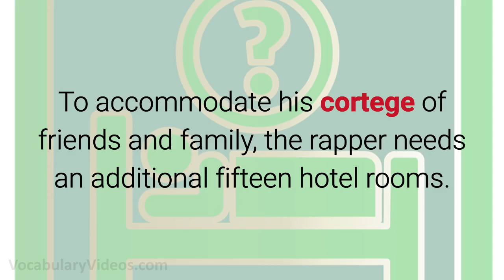Learn English Words: CORTEGE - Meaning, Vocabulary with Pictures and Examples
What does Cortege mean? Learn the meaning of Cortege as we define this advanced vocabulary word with a simple definition, pictures, example sentences, English pronunciation and audio.

Cortege definition (noun) an individual’s entourage or a grave procession

Cortege pronunciation: kawr-tezh

Examples of Cortege in a sentence:

1. A cortege of vehicles followed the hearse into the cemetery.

2. Whenever the celebrity travels, she is followed by a cortege of her staff members.

3. There was silence as the cortege of soldiers followed the casket carrying one of their own.

4. To accommodate his cortege of friends and family, the rapper needs an additional fifteen hotel rooms.

5. A police officer led the funeral cortege to the cemetery.

Cortege synonyms and other related words for Cortege